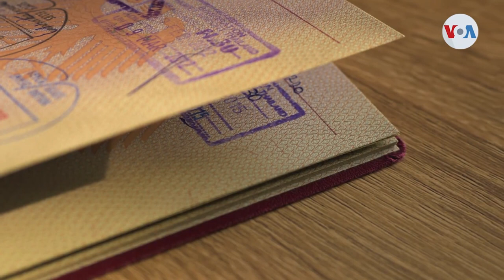Aumenta la fuerza laboral migrante en Texas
Los hispanos representan el 65% de la fuerza laboral inmigrante en Texas, según datos de 2022. Y tras la pandemia, esa población sigue aumentando, develan datos del Centro estatal de demografía. Laura Sepúlveda, corresponsal de la Voz de América en Texas.